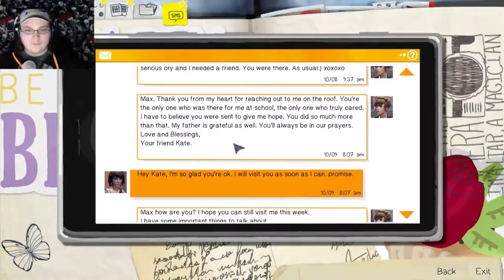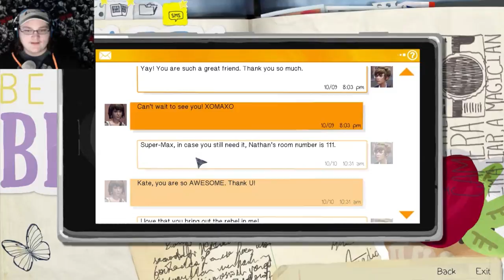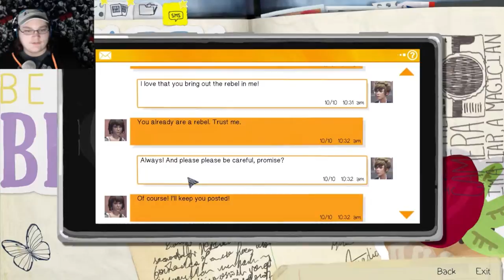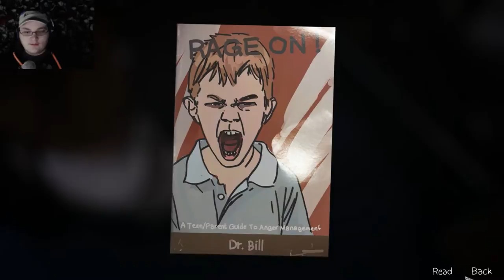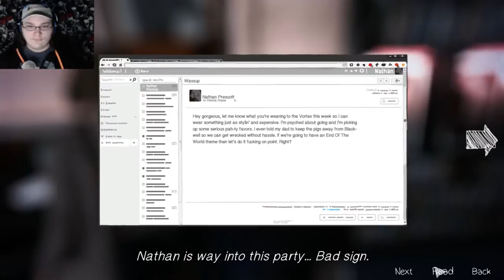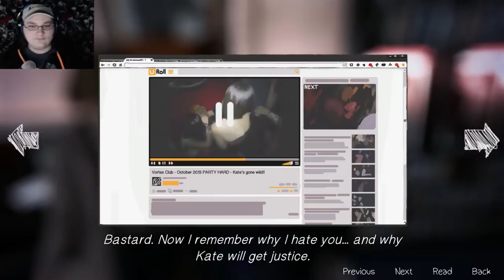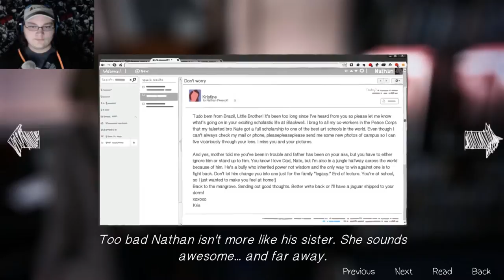Life Is Strange - Episode 4 - Dark Room | Part 5 - Master Detective